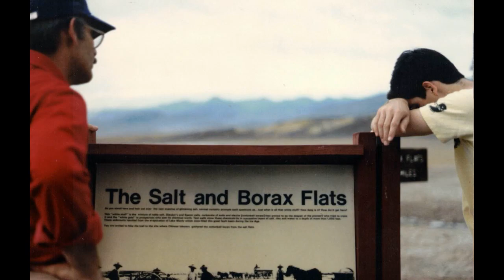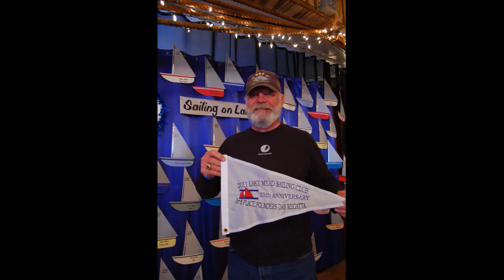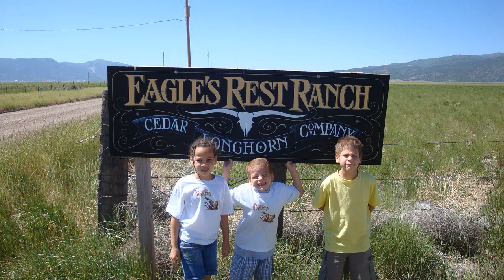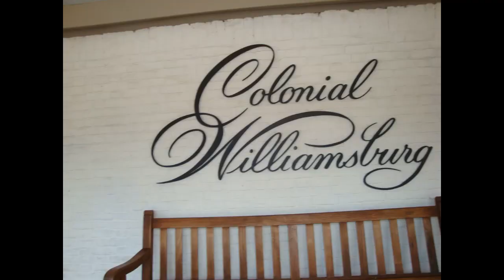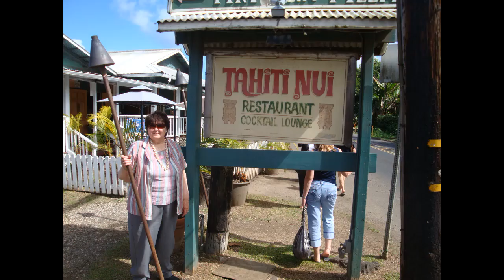Jim's 87th Birthday